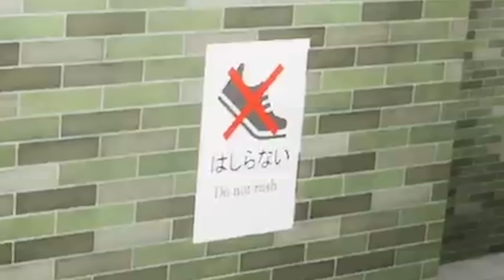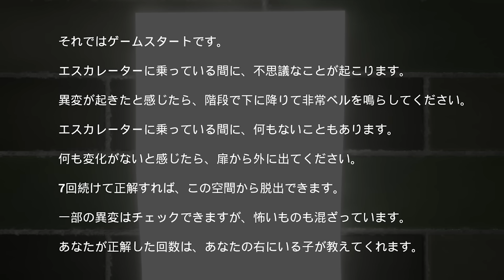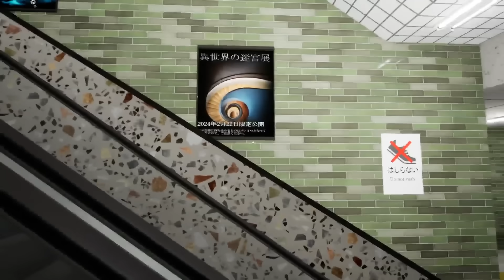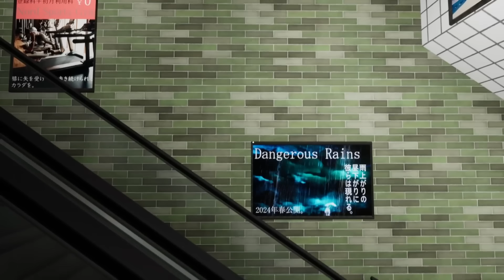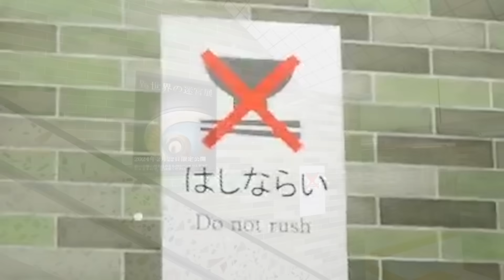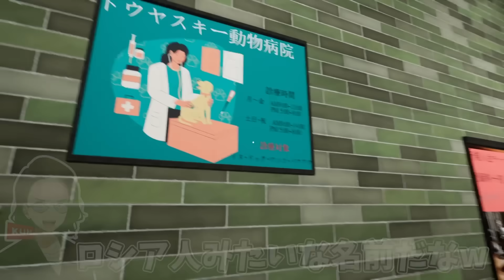怪異が起きたら引き返せ 8番出口風ホラーゲーム「エスカレーター」からの脱出 - エスカレーター | Escalator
編集：春水珠